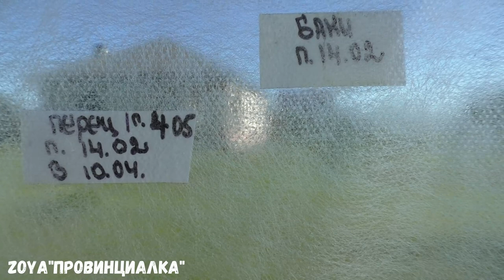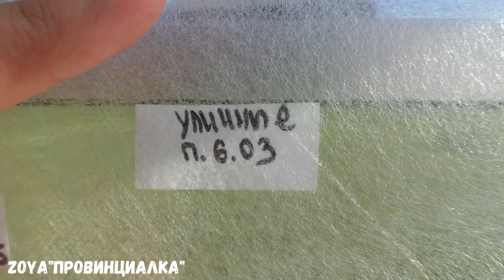Обзор теплиц от 08.06.22/ ВСЁ РАСТЁТ/деревня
Сегодня показываю свои теплицы. Что растет и как я ухаживаю за растениями.

 Всем СПАСИБО!!!